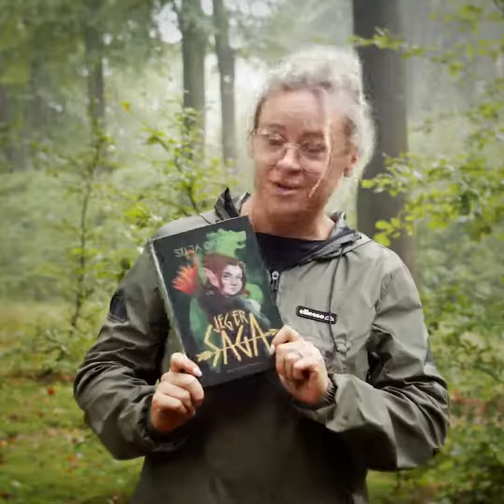Silja Okking om Bogen: Jeg er Saga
Det ene øjeblik spiller Saga rollespil i skoven med sine venner – det næste står hun ansigt til ansigt med en ægte ork. Og dens våben er ikke lavet af gummi!

Jeg er Saga er historien om usikre, generte Saga, som er bedstevenner med Magnus, der – ligesom hende – elsker fantasy og rollespil. Sammen kan vennerne forsvinde ind i en verden fuld af elvere og dværge og glemme alt om skilsmisse-forældre og drillende klassekammerater. Men under et slag i efterårsferiens store rollespilsstævne ude ved bautastenene bliver Saga slået omkuld og vågner ganske vist op ved bautastenene igen … men som virkelig elver. Og med en kæmpe ork løbende direkte imod sig!

Saga vikles nu ind i et sandt drama, for under hendes rejse i landet Assuldúr møder hun både venner og fjender. Saga må se i øjnene, at hun spiller en større rolle i et reelt magtspil på liv og død. Og før hun kan finde hjem, må hun hjælpe sin nye ven, Manto, og samtidig selv turde at bede om hjælp for at finde ud af, hvem hun selv er og står for.

Jeg er Saga er fuld af spænding, monstre og uhyrer, som fantasyfans vil kunne genkende fra diverse spil og fortællinger, men bogen er også historien om Sagas indre rejse mod at finde sit eget ståsted i en verden, der hele tiden forandrer sig omkring hende.